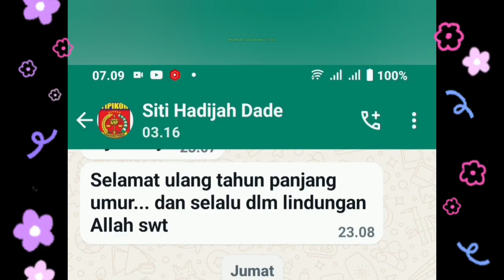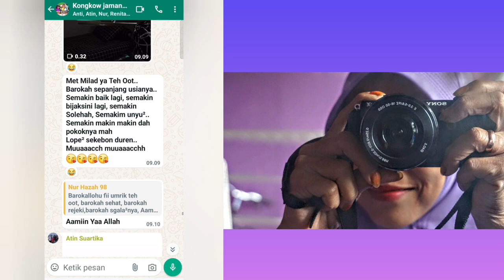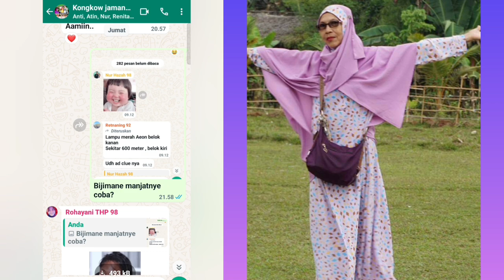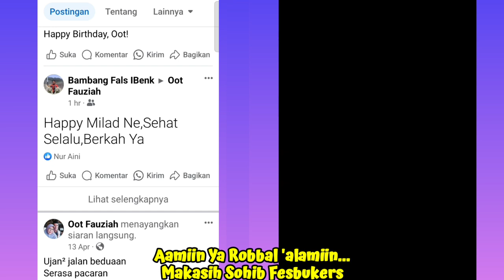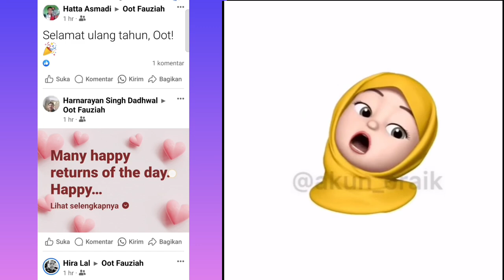"MOMEN UCAPAN ULTAH" (070624)